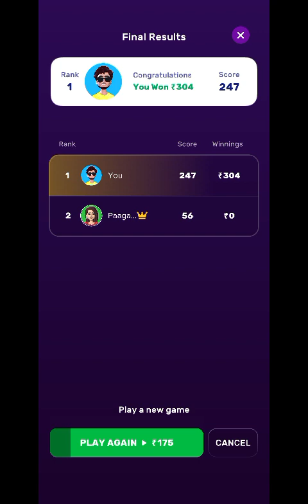Rush app se paise kaise kamay 😄 online paise kaise kamay 😆 badshah gaming 😆